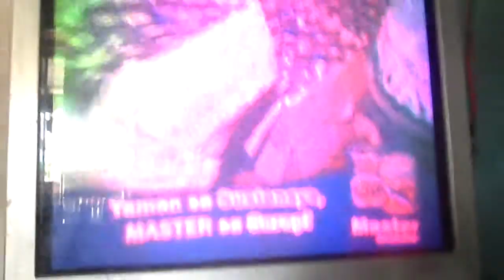~Caught my Grandpa~